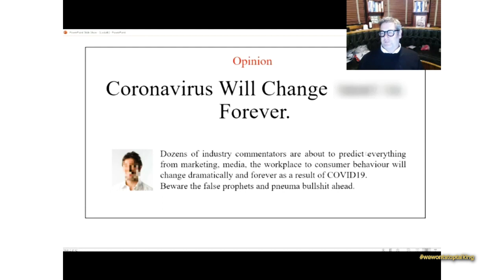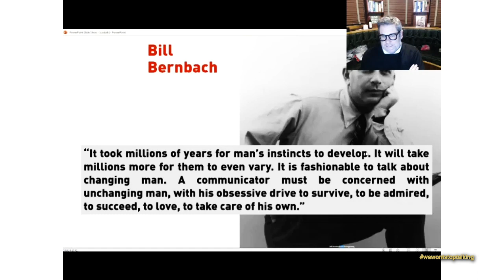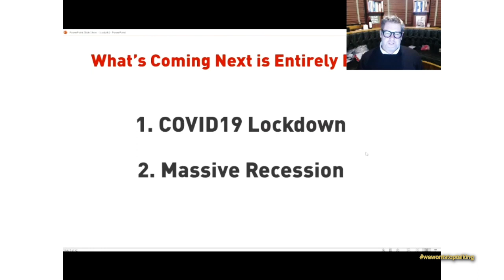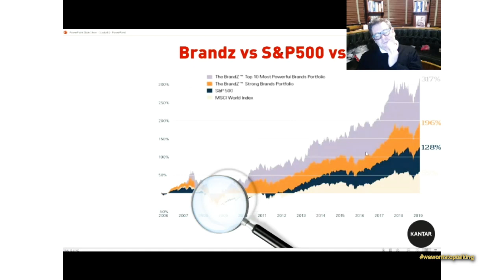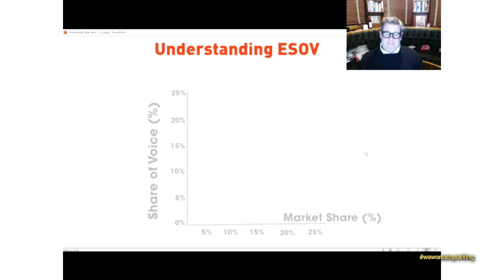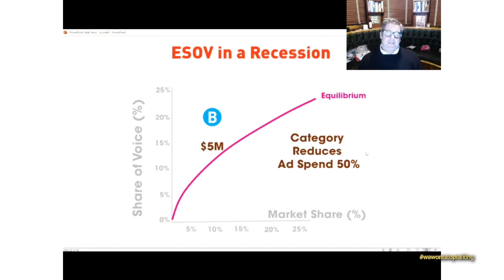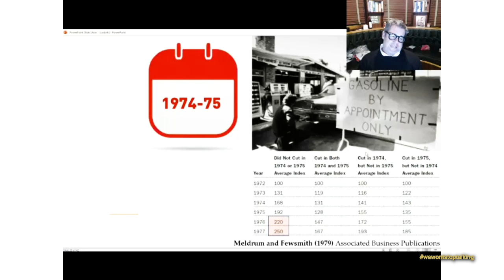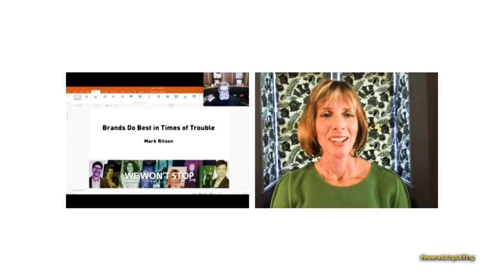Mark Ritson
Mark Ritson, brand and marketing expert presents at the We Won't Stop Talking virtual summit.

Book Mark to speak at your event! to check availability.